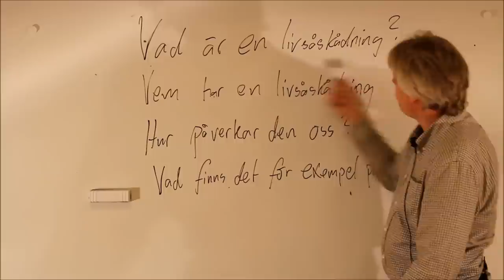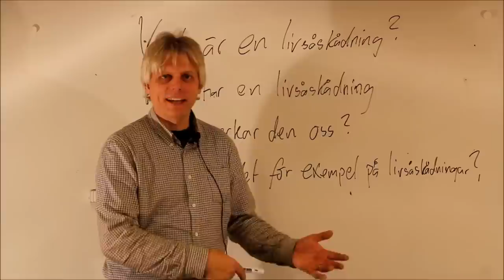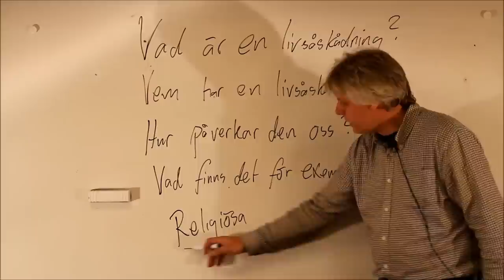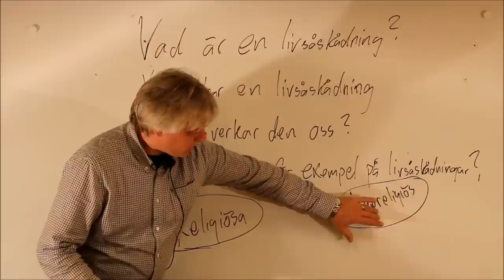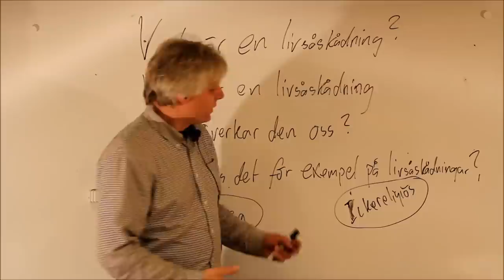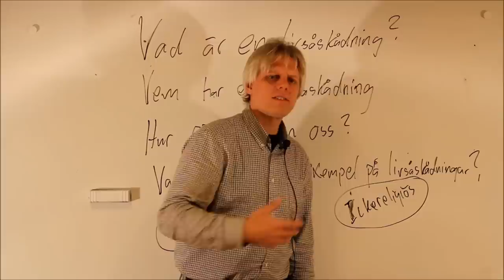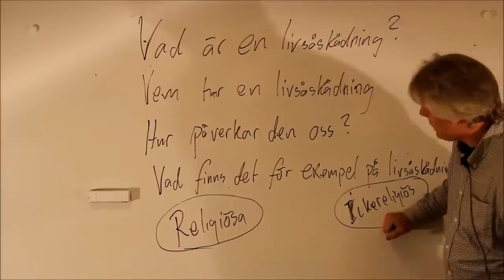Kort introduktionlektion om livsåskådningar vid Korrespondensgymnasiet i Torsås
Lektionen är mycket översiktlig. det förekommer inga avancerade begrepp.  Lektionen är tänkt för elever som ska läsa om livsåskådningar inom antingen religion 2, eller etik och livsfrågor. Ett litet tillägg till lektionen är att ickereligiöst vanligtvis kallas för sekulärt. Av någon anledning blev det inte nämnt.